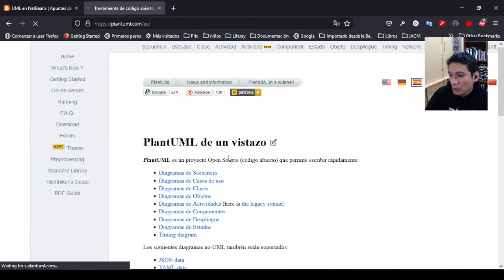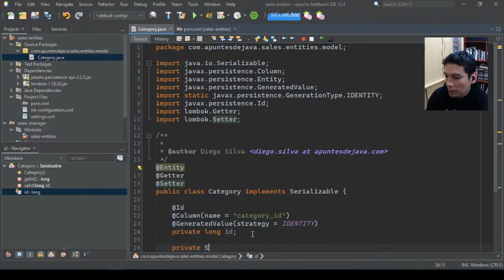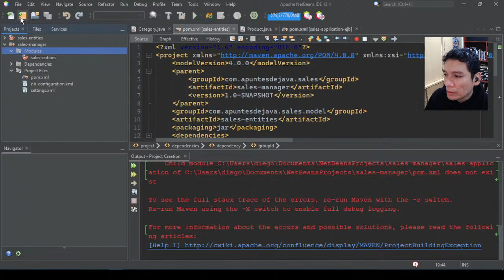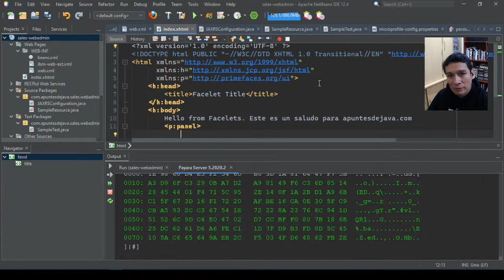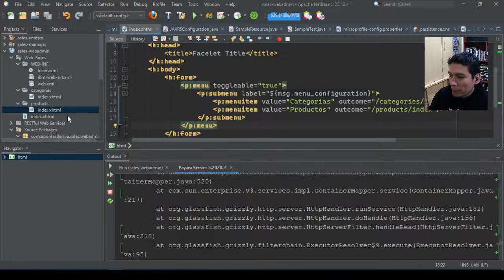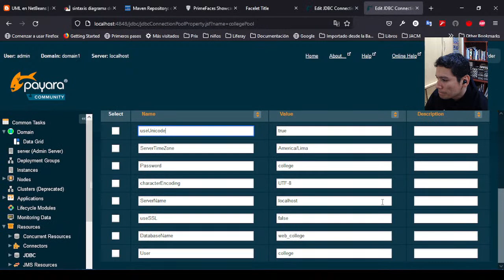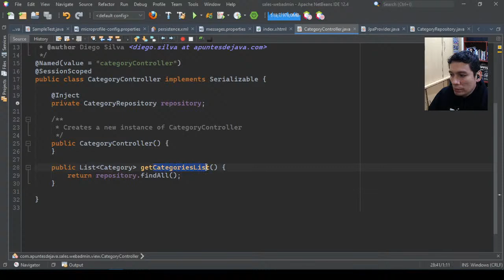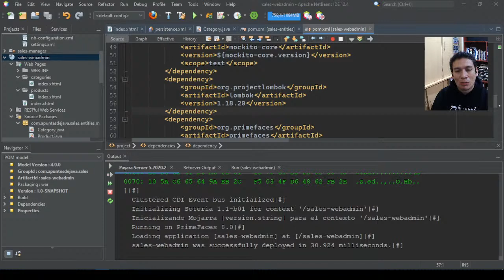HablemosJava - Desarrollando una aplicación de Gestión de Ventas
Segundo "en vivo" sobre termas Java. Hablaremos hacer una aplicación de Gestión de Ventas y otras cosas más de que desean que hablemos.